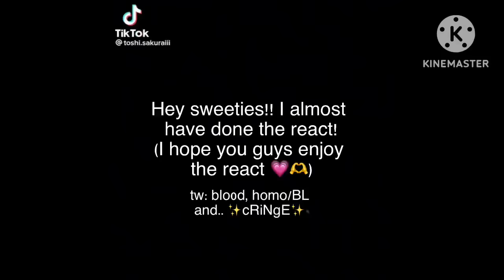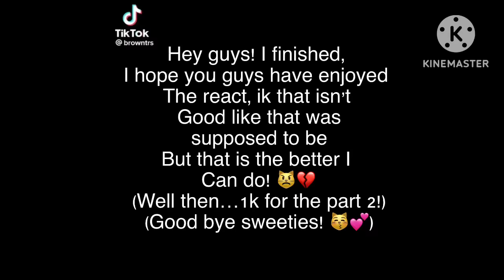|| Tokyo Revengers React to: ✨Takemichi✨|| MiTake, BajiFuyu & Kazufuyu || credits on desc || mitski